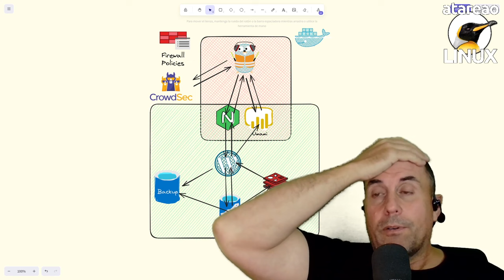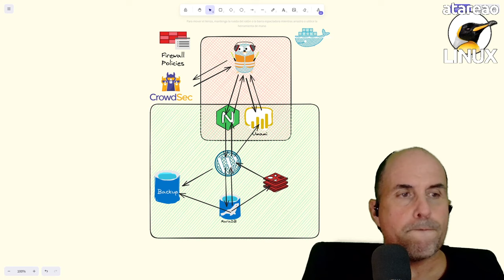600 - atareao.es ya es selfhosted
atareao.es ya es selhosted de la mano de traefik wordpress nginx redis mariadb integrado con copias de seguridad y herramientas como

Parece que lo haya hecho a propósito, y probablemente haya sido así, o simplemente haya sido una casualidad. Lo cierto es que los tres años de contrato terminaban en junio, casi a finales de junio, y no he querido dejarlo para el último momento. Estaba bastante asustado con este tema y he preferido ser cauto y dejar las sorpresas de última hora
para otro. No es que tuviera miedo, sino que mas bien tenía respeto por esto. Pero bueno, la cuestión es que hace unos días me puse y resuelto sin mucho dolor. Por supuesto que he aprovechado para dotar a atareao.es de todas los detalles que he ido testeando en estos años del mundo del selfhosting o autoalojamiento. Así que ahora atareao.es ya está selfhosted.